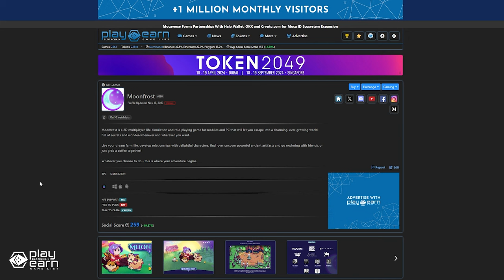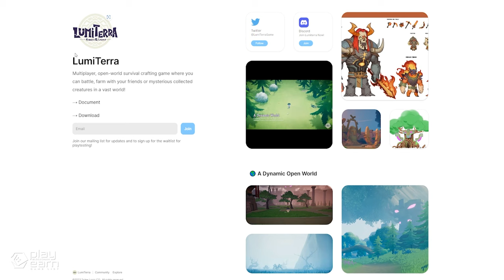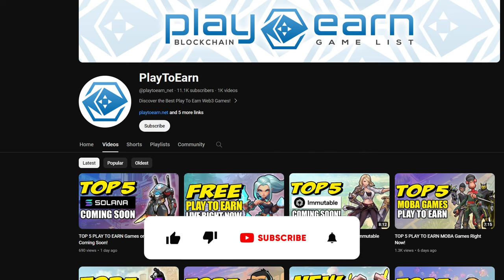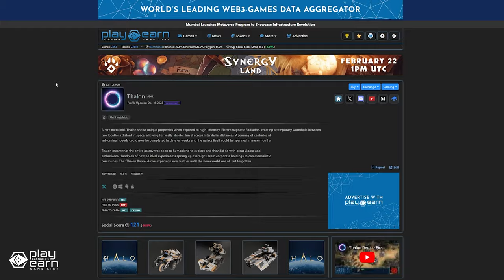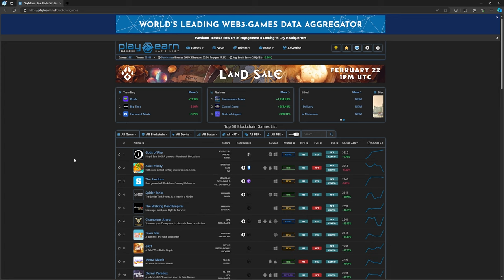No One Tells You About These Web3 Games!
Looking for games that aren't part of the big mainstream names yet? Here are 5 Web-three games that no one is telling you about!

0:00 Intro
0:22 Moonfrost
1:40 Lumiterra
3:09 Golden Tides
4:23 Thalon
5:39 The Beacon